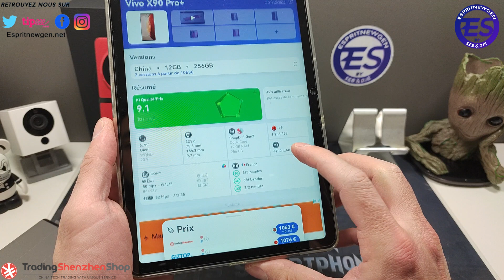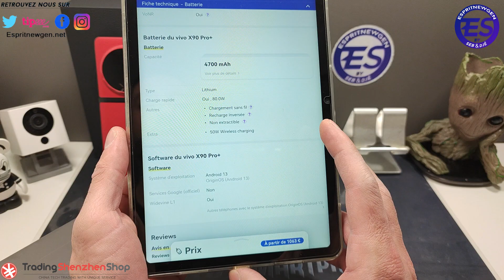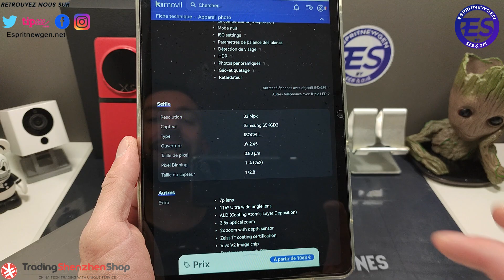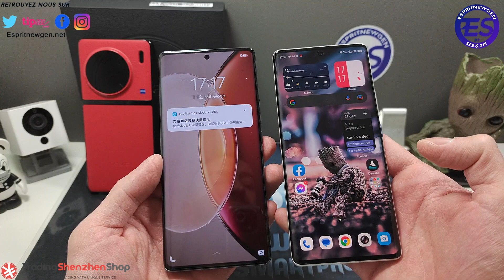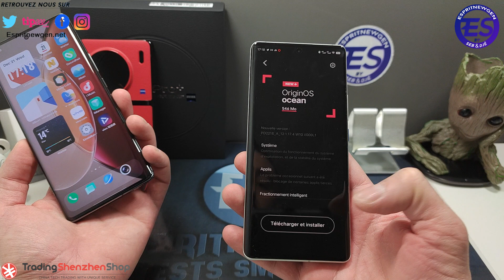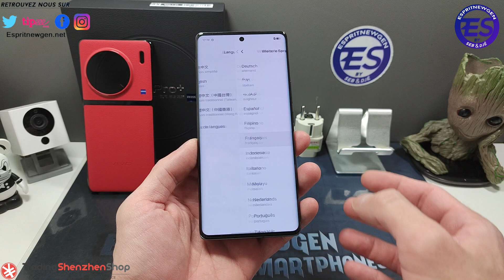Vivo X90 Pro Plus déballage et prise en main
Notre lien drive avec toutes les photos de tous les modèles tester

Skype ► live:vivleceliba
Wechat ► espritnewgen

---=== ESPRITNEWSKIN ===---
Protège et personnalise ton smartphone avec ESPRITNEWSKIN